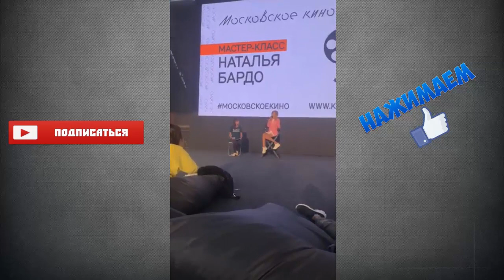Наталья Бардо выступление на Московское кино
Архивчег это канал о российских звездах инстаграм. У нас вы
найдете записи прямых эфиров, которые через 24 часа уходят с ленты, у нас вы сможете посмотреть повтор! Благодаря нам вы сможете увидеть своих любимцев на компьютере в HD качестве. На всех видео в описание будет ссылка на звезду которая проводила данную трансляцию. Все ролики что вы увидите у нас были в открытом доступе в сети, мы своего рода делаем такой архивчег!